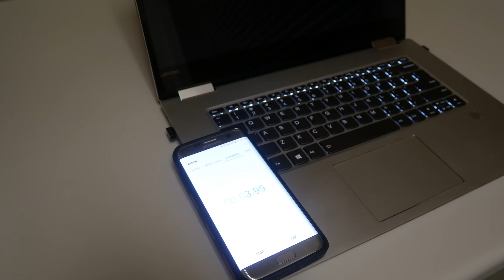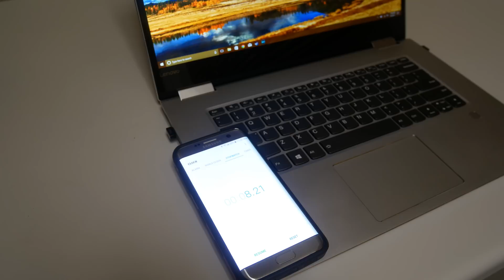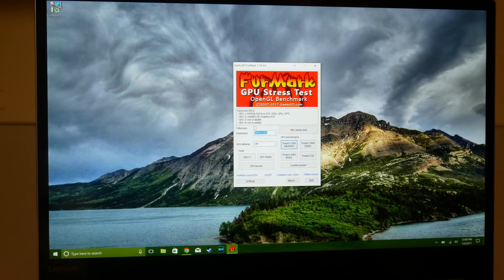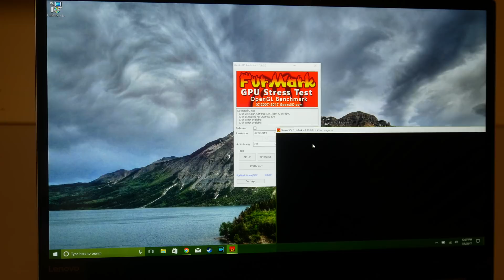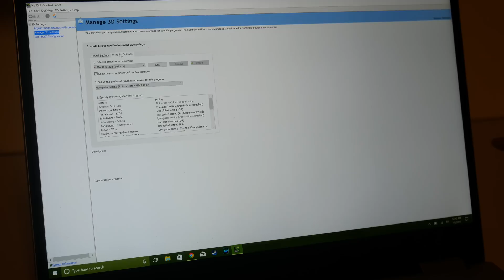Lenovo Yoga 720 4K w/Nvidia GTX 1050 Issues After a Few Weeks Use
Still love the Lenovo Yoga 720 4K laptop, but have had a few issues with backlight bleed and slow shutdown. Included cold boot time to desktop, Furmark test and answers to other miscellaneous questions I've been asked.